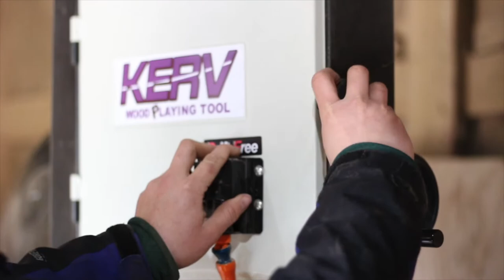[vlog]古民家の暮らし #1 スプーン作り| My woodworking work using a grinder,make a spoon.